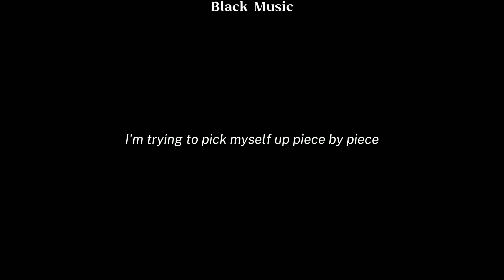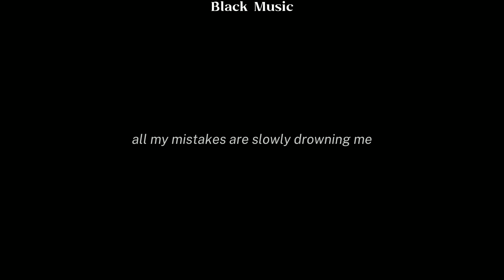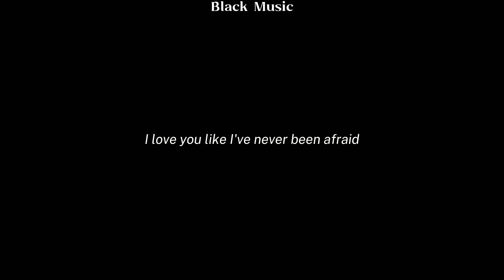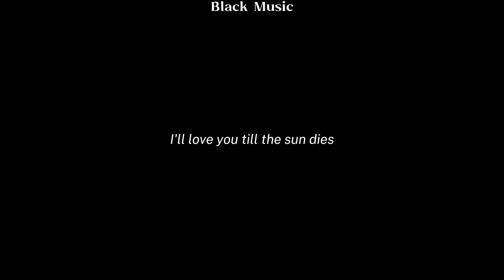Alex & Seirra - Little Do You Know ( Lyrics )